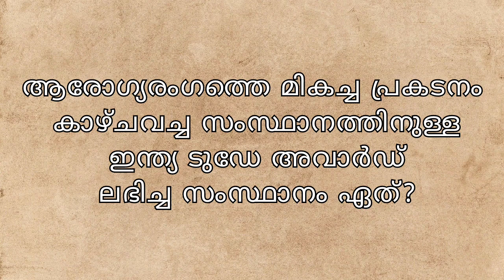Newspaper GK| December 13-18|General Knowledge Questions From Today's Newspapers